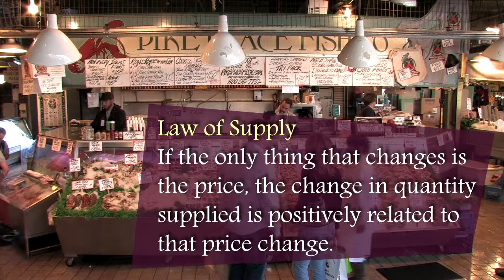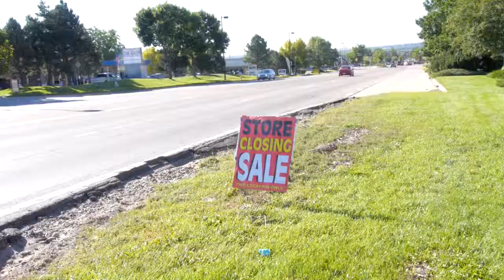2.8 The Law of Supply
Dr Katie Sauer explores prices in a market and explains the Law of Supply.